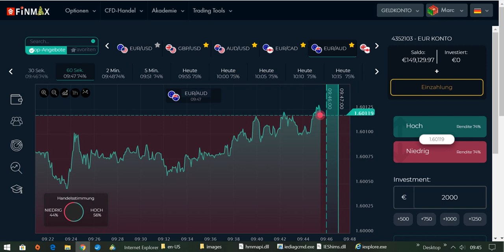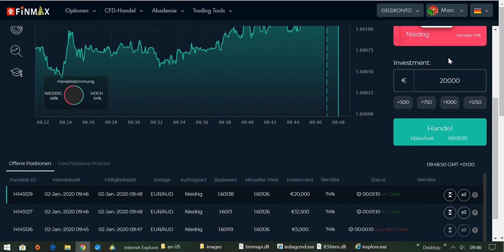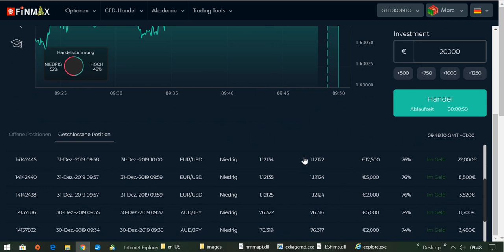International BO & CFD/FX Trading Academy - Job kündigen und erfolgreicher Daytrader werden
WEIHNACHTSANGEBOT:
Das Angebot gilt bis 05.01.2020, 23:59 Uhr.
Näheres findest du auf meiner Webseite.